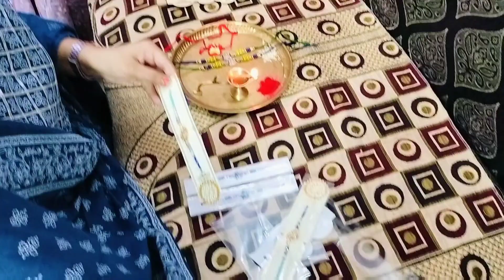*RAKSHABANDHAN* celebration 🎉🧿🫶🏻 with my brothers || I got special gifts 🎁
Thank you for clicking 😊 on this video and sending your precious time with me! Hope you enjoyed it!

Comment if you wish to support me because, that pushes my videos and gives me an extra boost to keep going!🤗